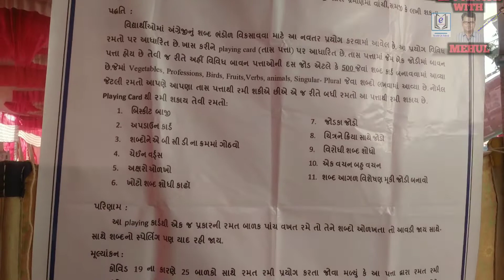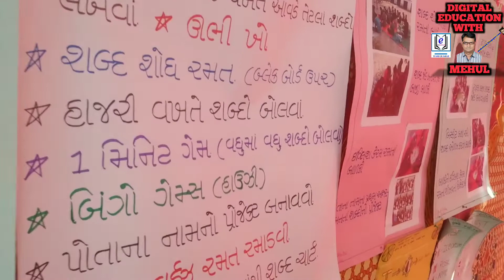6th State Innovation Festival-2020-21 જાગૃતિબેન અટારા, સાણંદ જી-અમદાવાદ "રમતાં રમતાં અંગ્રેજી શીખીએ"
વિદ્યાર્થીઓ અંગ્રેજી વિષય રમતાં રમતાં શીખે તે માટે આ ખૂબ જ સુંદર ઇનોવેશન છે તો તેના વિશે સંપૂર્ણ માહિતી માટે વિડીયો જુઓ.
6th State Innovation Festival-2020-21
જાગૃતિબેન અટારા, તા-સાણંદ જી-અમદાવાદ
"રમતાં રમતાં અંગ્રેજી શીખીએ"